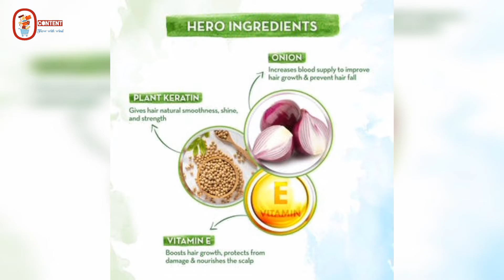Mamaearth Hair Regrowth kit Review / Mamaearth Onion Shampoo and Conditioner / Mamaearth Hair Serum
Hello friends.. In this video I shared my review on Mamaearth Hair Regrowth Combo which includes Mamaearth Onion Shampoo, Mamaearth Onion Conditioner and Mamaearth Onion Hair Serum in Tamil...  Hope it is useful... Please check it out...  @Zero Content - Flow with wind

Link to purchase online...
Shampoo and conditioner

Hair serum

Musician: @iksonmusic